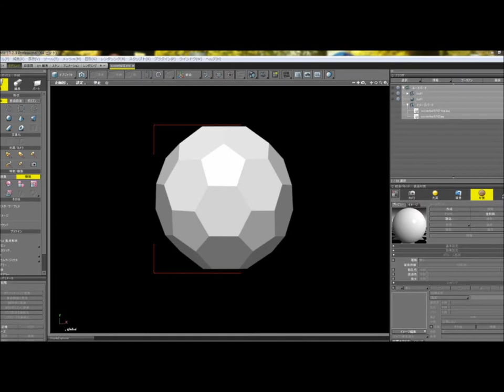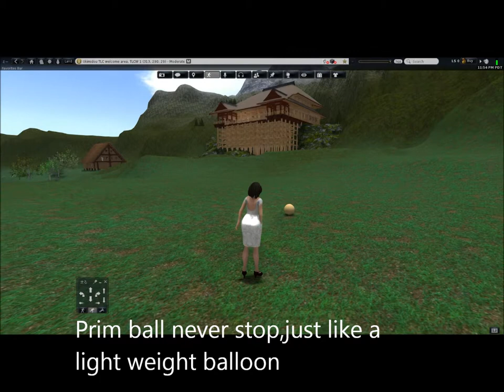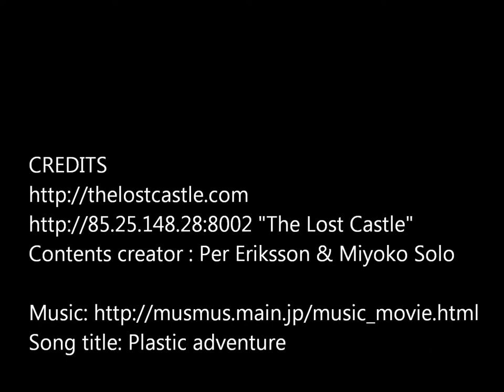Physics test with mesh soccerball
I wondered how about physics sphere mesh ball working in the opensim mega region grid,so I made soccer ball today. and I understand high physics mesh ball movement working well.